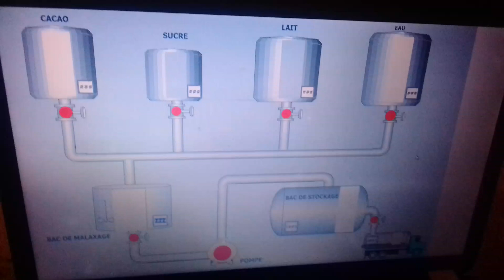supervision d'un système de fabrication de lait de cacao